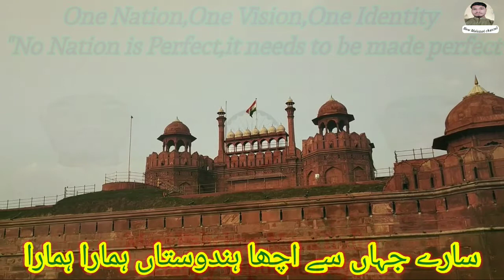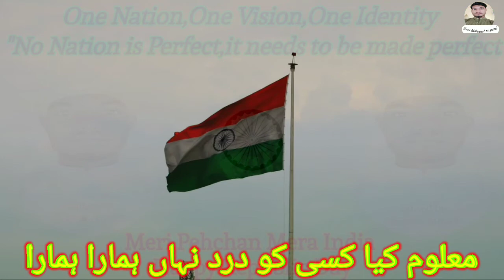Happy Republic Day 26, January,2022 سارے جہاں سے اچھا ہندوستاں ہمارا ہمارا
ثواب كى نيت سے دوست و احباب كو شير كريں، اور هر نئى آنے والى ويڈيو كے لئے چينل كو سبسكرائب كرليں:👇👇

Edited by Kausar Ansari (New Malumat Channel)
Designed by Kausar Ansari

Thank you all my dear friends